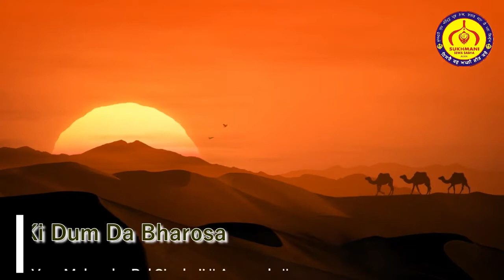Ki Dum Da Bharosa - Veer Mahender Pal Singh Ji || Agrawale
*Nothing is beyond God*

Until I knew the grace of the Lord the God, I never knew to pray.
I never knew the grace of the Lord, till I knew that I would stop breathing any day!

Believing that if we come in terms to being mortals, we may start to connect to the immortal (Nirankar) guru.

This geet is an attempt to awaken our conscious and allow us to live each passing day in gratitude to the divine because there is "
"Nothing Beyond God"

Album: Apni Mehar Karo
Track: Ki Dum Da Bharosa
Artist: Veer Mahender Pal Singh Ji (Agrawale)
Label: Sukhmani Sewa Sabha - Agra, U.P., India  (Regd.)